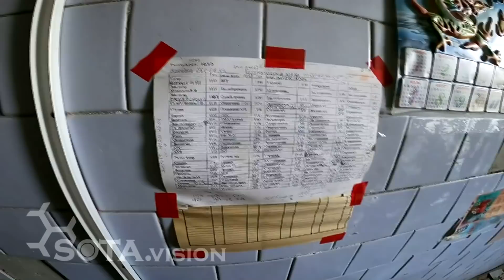ЗАЧЕМ ГОСПИТАЛЬ НА ВДНХ?! Собянин прячет тысячи мест в больницах?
За последние 10 лет правительство Москвы сократило число коек в больницах практически в 2 раза: с 80 до 40 тысяч. По словам мэра столицы Сергея Собянина, это было сделано прежде всего в целях экономии: за счет сокращения числа медицинских работников оставшимся удалось повысить зарплату до 140 тысяч. Однако закрытие больниц, которым Собянин гордился еще в своем выступлении в Мосгордуме в декабре минувшего года, в период пандемии обернулось кризисом всей системы здравоохранения. Огромные очереди из скорых, перепрофилирование стационаров под коронавирусных пациентов и, как следствие, отмена всех плановых операций – все это стало результатом острой нехватки тех самых сокращенных коек. В итоге властям Москвы пришлось открывать временные госпитали в не приспособленных для этого помещениях – например, в 75-м павильоне ВДНХ.

Мы решили проехать по адресам закрытых больниц и понять, как использует город освободившиеся в результате оптимизации площади.

Оказалось, что никак. За 2 часа мы смогли найти несколько тысяч койкомест, большинство из которых находится в пустующих и постепенно разрушающихся зданиях. Самым ярким примером стала бывшая ГКБ №6, работавшая в столице еще с 1873 года. Сам же ее комплекс зданий, расположенный на Новой Басманной улице, 26, успешно пережил даже пожар 1812 года – но, по всей видимости, не переживет Сергея Собянина. Корпуса, как признанные памятниками архитектуры, так и современные, ветшают, внутри царит мерзость запустения. А посетители (зайти с улицы за отвалившиеся щиты может любой желающий) ностальгически могут полистать завалявшиеся среди обломков мебели медицинские документы.

Причиной закрытия многопрофильной больницы в 2015 году послужила, по заявлениям чиновников Депздрава, ее «нерентабельность»: впрочем, за пять лет рентабельность постепенно разваливающегося здания в самом центре исторической Москвы явно не выросла. При этом приложение Департамента культурного наследия «Узнай Москву» продолжает считать больницу действующей.

Сходная судьба ждет и другие осмотренные нами закрытые в целях экономии медицинские учреждения, в частности филиал ГКБ 71 на улице Багрицкого, в Можайском районе: клинический корпус и роддом, окруженные некогда роскошным, а сейчас пришедшим в запустение парком. Учитывая, что в окрестностях больницы построено много элитного жилья, о причинах «нерентабельности» легко догадаться.

Символом «оптимизации» здравоохранения служит и его самый известный пример – здание бывшей ГКБ 24, Ново-Екатерининской больницы, на Страстном бульваре. Людей здесь лечили с 1828 года, но при позднем Лужкове и раннем Собянине оказалось, что здание категорически устарело. Все отделения выселили на Писцовую улицу, подальше от центра, между «Дмитровской» и «Савеловской» станциями метро, а в больницу после долгих раздумий перевели Мосгордуму. Эффективность парламента, одобряющего все решения мэрии, горожане могут оценить, вспомнив лето 19-го года, когда попытка оппозиции попасть туда обернулась политическими репрессиями.

Добавим, что в Европе исторические здания больниц зачастую продолжают функционировать по прямому назначению: в качестве примера можно привести венецианскую больницу святых Иоанна и Павла, являющуюся как действующим госпиталем, так и туристической достопримечательностью.

В Москве же больницы, которым не повезло оказаться в центре, объявляются неэффективными и закрываются: видимо, в Коммунарку пациентов везти ближе.

Алексей Обухов

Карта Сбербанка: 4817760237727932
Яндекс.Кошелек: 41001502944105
WebMoney:
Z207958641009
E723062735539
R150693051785